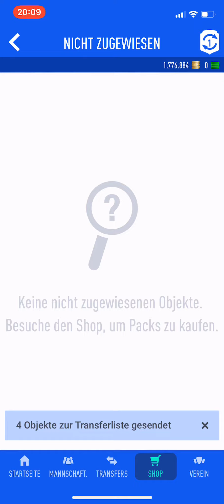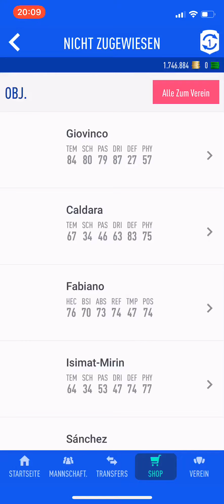FIFA 19 Ones to watch 3 Seltene Electrum 30k Packs Open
FIFA Ultimate Team Squad Building Challenge and Pack opening